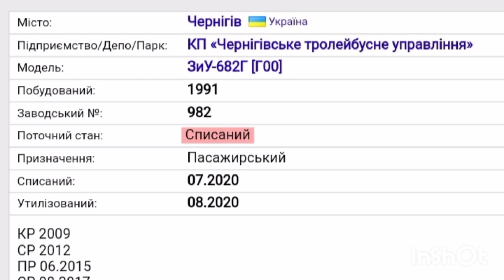Чернігівкий тролейбус до і після